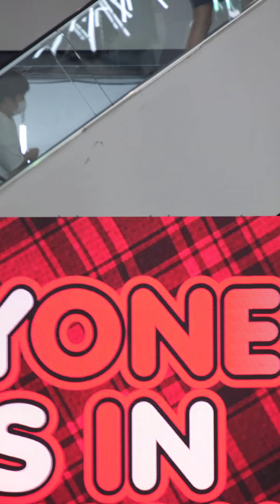[Cherprang Fancam]BNK48 - iiwake Maybe@BNK48 13thSingle "iiwake Maybe" Roadshow,Union Mall[20230507]